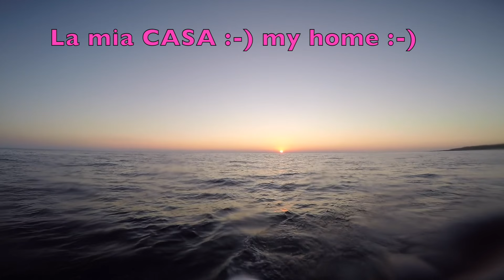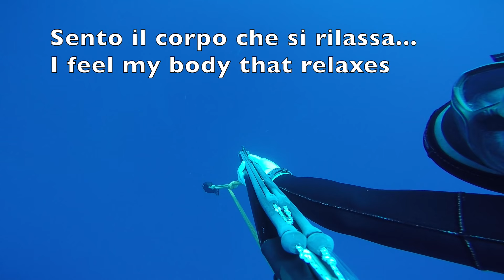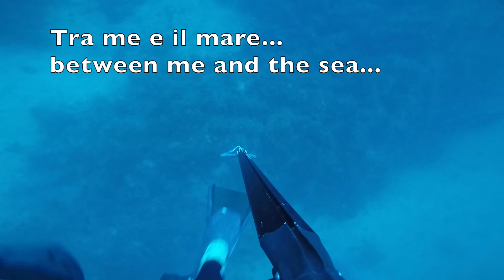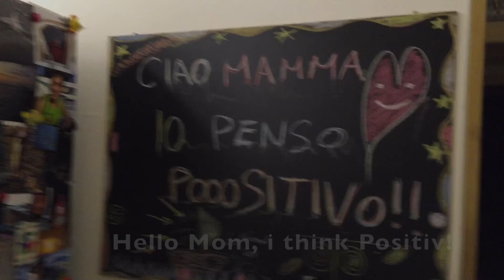Cernia dorata 42m - Francesco Sena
La storia di una giornata di mare, che si conclude con una bellissima cena tra amici. Le catture sono state effettuate con un abradete OMER Cayman roller 105.